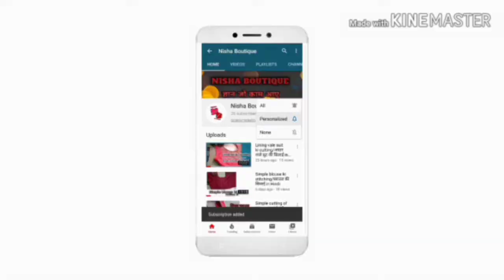Round Cut Umbrella cutting and stitching step by step In hindi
Namaskar!

Mera nam hai nisha aur nisha boutique Channel par apka swagat hai es video mai ma apko Umbrella cut frock ki cutting and stitching batane wali hu to es video ko pura dekhna video bahut knoweledgable hai
मेरा नाम है निशा और Nisha boutique चैनल पर सवागत है इस विडियों मैं मे आपको फराक की कटाई और सिलाइ बताने वाली हु तो विडीयों को पुरा देखना

--Nisha boutique--